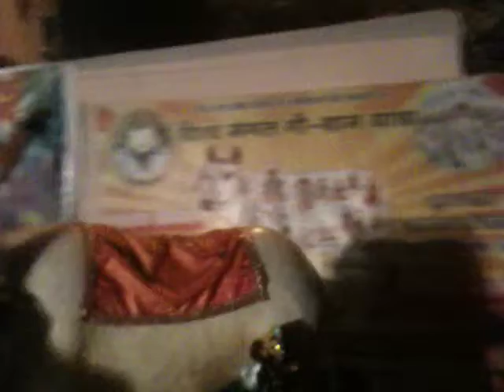gaugram yatra patel nagar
Gaugram yatra-bhartiyata ki alakh jagati ek anoothi yatra